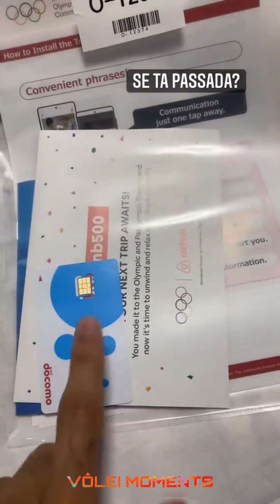Embarque Para as Olimpíadas e Chegada Da Seleção Brasileira Feminina e Masculina De Vôlei Em TOKYO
A seleção de vôlei já está em Tóquio!
confira um pouco de como foi os perrengues de viagem e os mimos no hotel.